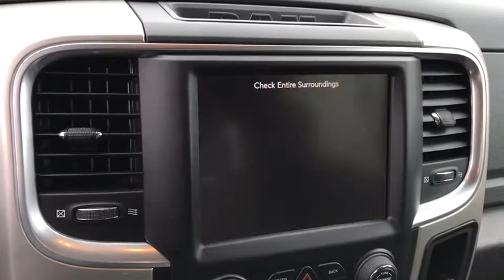2017 Ram 1500 Springfield, Dayton, Columbus, Marysville, London, OH 4700P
Brilliant Black Crystal Pearlcoat Used 2017 Ram 1500 available for sale in London, Ohio at Ken of Ganley CDJR of London. The best Springfield, Dayton, Columbus, Marysville, Ohio area Dodge Jeep and RAM Truck Dealer.
2017 Ram 1500 Big Horn - Stock#: 4700P - VIN#: 3C6RR7LT3HG533745

Recent Arrival! 1500 Big Horn, 4D Crew Cab, HEMI 5.7L V8 Multi Displacement VVT, 8-Speed Automatic, 4WD, 115V Auxiliary Power Outlet, 40/20/40 Split Bench Seat, 4-Wheel Disc Brakes, 6 Month Trial (Reg. Required), 6 Month Trial (Registration Required), 8.4 Touchscreen Display, ABS brakes, Air Conditioning, Air Conditioning ATC w/Dual Zone Control, Anti-Spin Differential Rear Axle, Audio Jack Input for Mobile Devices, Auto-Dimming Exterior Mirrors, Auto-Dimming Rear-View Mirror, Big Horn Badge, Big Horn Regional Package, Brake assist, Bright/Bright Billets Grille, Charge Only Remote USB Port, Class IV Receiver Hitch, Delay-off headlights, Dual front impact airbags, Dual front side impact airbags, Dual Rear Exhaust w/Bright Tips, Electric Shift-On-Demand Transfer Case, Electroluminescent Instrument Cluster, Electronic Stability Control, Exterior Mirrors Courtesy Lamps, Exterior Mirrors w/Supplemental Signals, Fog Lamps, Folding Flat Load Floor Storage, For Details Visit DriveUconnect.com, Front anti-roll bar, Front Armrest w/3 Cupholders, Front Center Seat Cushion Storage, Front wheel independent suspension, Fully automatic headlights, Glove Box Lamp, GPS Antenna Input, Integrated Voice Command w/Bluetooth, Leather Wrapped Steering Wheel, LED Bed Lighting, Low tire pressure warning, Media Hub (USB, AUX), Nav-Capable! See Dealer for Details, Occupant sensing airbag, Overhead airbag, Overhead Console w/Garage Dr Opener, Panic alarm, ParkSense Front/Rear Park Assist System, ParkView Rear Back-Up Camera, Power 10-Way Driver Seat, Power Heated Fold-Away Mirrors, Power Lumbar Adjust, Power steering, Power windows, Power-Folding Mirrors, Premium Cloth 40/20/40 Bench Seat, Quick Order Package 26S Big Horn, Radio: Uconnect 3C w/8.4 Display, Rear 60/40 Split Folding Seat, Rear anti-roll bar, Rear Dome w/On/Off Switch Lamp, Remote keyless entry, Remote Start System, Remote USB Port, Security Alarm, SIRIUSXM Satellite Radio, Speed control, Steering Wheel Mounted Audio Controls, Storage Tray, Sun Visors w/Illuminated Vanity Mirrors, Tip Start, Traction control, Uconnect Access, Underhood Lamp, Universal Garage Door Opener, Wheels: 20 x 8 Aluminum Chrome Clad. Priced below KBB Fair Purchase Price!brCARFAX One-Owner. Odometer is 3470 miles below market average!brbrbr***Ken Ganley Automotive in London SHOP AND COMPARE***br***SHOP or call us at for details and availability.*** All Prices excludes tax, title, registration and $250 document fee. While we make every effort to prevent pricing errors, key stroke and human errors do occur. Please contact dealer for details and to confirm equipment and availability.